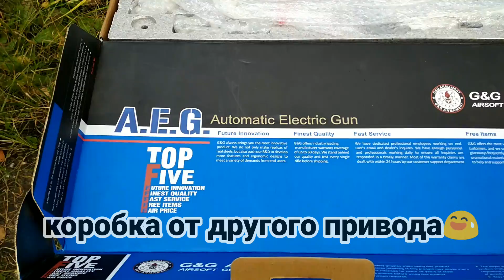МОЙ ПЕРВЫЙ СТРАЙКБОЛЬНЫЙ ПРИВОД - Карабин Cyma M4 PJ ABS (CM501) [AR15 custom]. Распаковка и обзор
Всем привет! Наконец-то я приобрел себе страйкбольный привод. Это карабин CYMA M4 (AR-15 кастом). Купил эту пушечку с рук за 6000 рубликов. Новый привод, имеются кое-какие косяки по мелочи, но цена оправдывает себя. Выполнен из ABS - пластика, но по весу - достаточно легкий, если сравнивать с другими металлическими приводами. В общем в качестве первой пушки для страйкболиста - новичка вполне достойный вариант.

⚠Не зарегинен в ВКонтакте или нет туда доступа - не беда! Вот НОВАЯ группа в FACEBOOK, где можно скачать все чертежи: